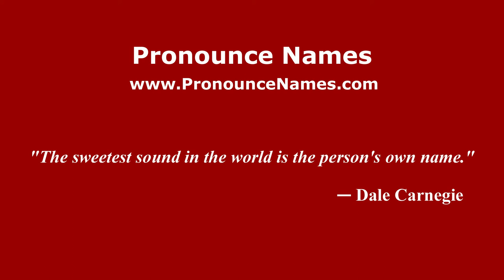How to Pronounce Abhimanyu - PronounceNames.com